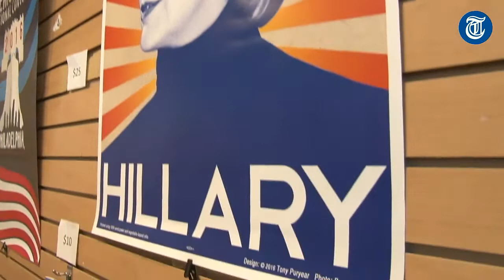'Hillary moet normaal mens zijn'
Hillary Clinton moet tijdens haar speech vannacht vooral laten zien dat ze geen ijskonijn is, zegt Europarlementariër Hans van Baalen van de VVD. Hij is op bezoek bij de Democratische conventie in Philadelphia.